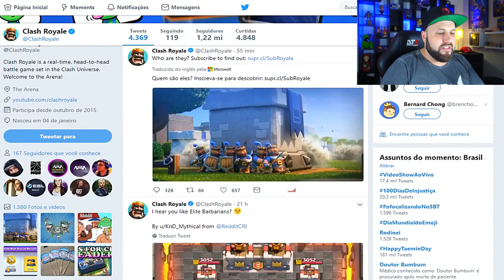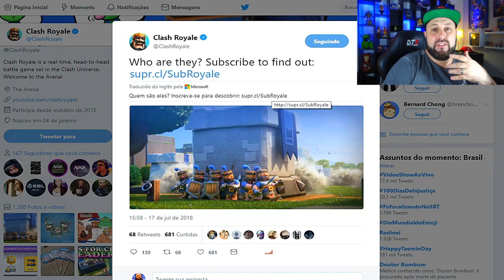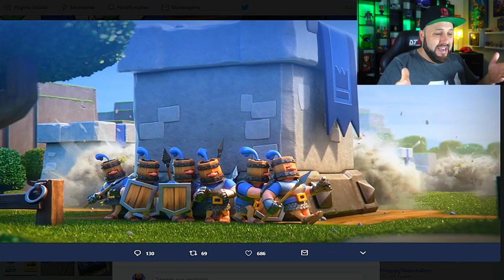"NOVA TROPA REVELADA" PELO CLASH ROYALE: A BOMBA SERÁ REVELADA AMANHÃ? - BRUNO CLASH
NO VÍDEO DE HOJE VAMOS CONHECER A NOVA IMAGEM QUE O CLASH ROYALE ACABOU DE SOLTAR PERGUNTANDO QUEM SÃO ELES!! ELES DEVEM SER A NOVA CARTA DO CLASH ROYALE!! MAS SERÁ QUE SÃO ELES MESMO? OU HÁ ALGO ESCONDIDO NA IMAGEM? VAMOS CONHECER OS DETALHES AGORA DESTA NOVA REVELAÇÃO DO CLASH ROYALE!! ASSISTA AGORA AQUI NO CANAL BRUNO CLASH: "NOVA TROPA REVELADA" PELO CLASH ROYALE: A BOMBA SERÁ REVELADA AMANHÃ?